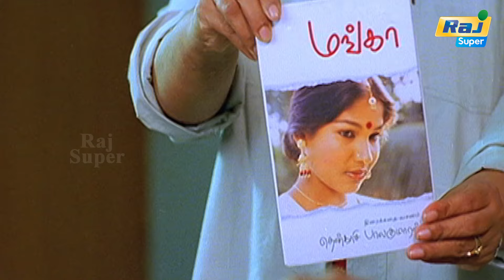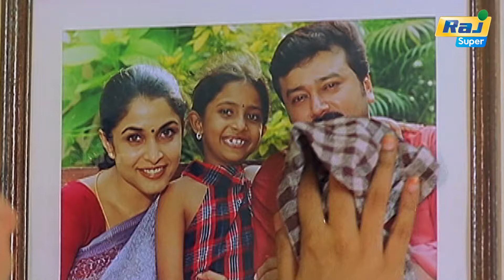நானு தான் என்னோட புருஷனை கொன்னுட்டேன்னு எல்லாருமே முடிவு பண்ணிட்டாங்க | Julie Ganapathi | Raj Super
Julie Ganapathi is a 2003 Indian Tamil-language psychological thriller film written, photographed, edited and directed by Balu Mahendra, starring Saritha, Jayaram and Ramya Krishnan. It is based on the 1987 Stephen King novel Misery.

Screenplay by Balu Mahendra
Based on Misery
by Stephen King
Produced by V. Gnanavelu
V. Jayaprakash
Starring
Saritha
Jayaram
Ramya Krishnan
Cinematography Balu Mahendra
Edited by Balu Mahendra